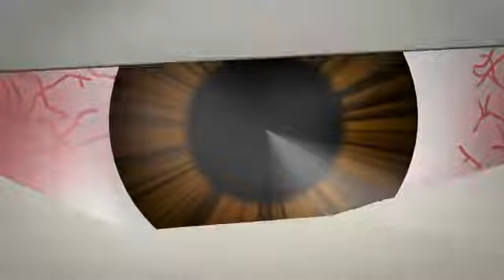Left your contacts in too long Not a good idea. - YouTube.flv